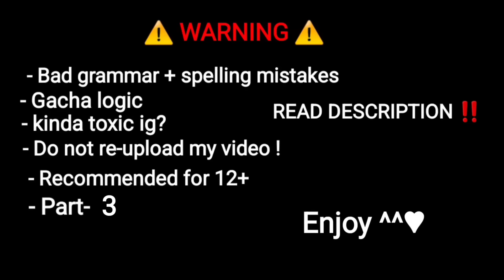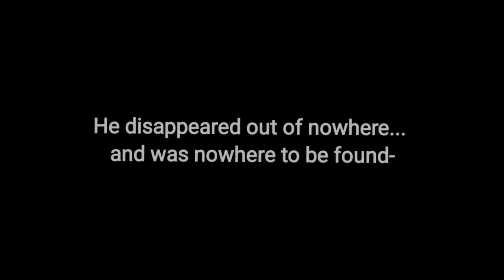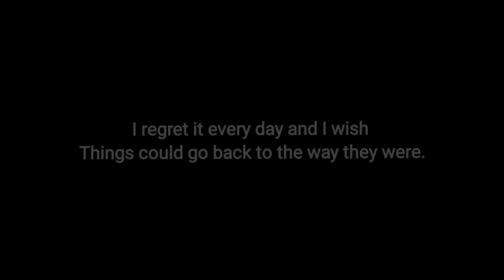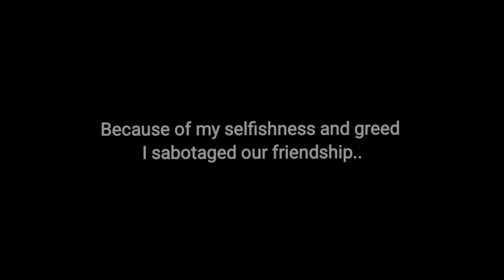My Guardian is a DEVIL🔥⛓️ || GCMM {Gacha movie} || Series?💗 || PART 3/4 👀✨️